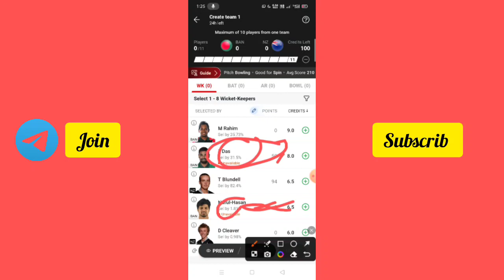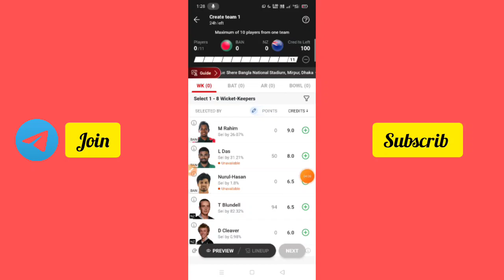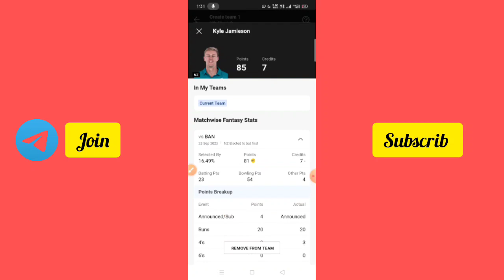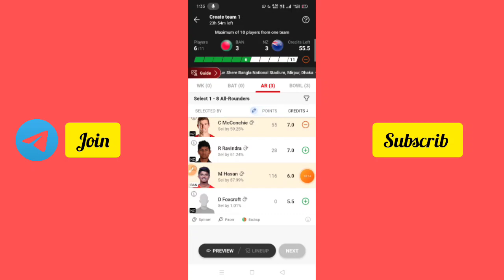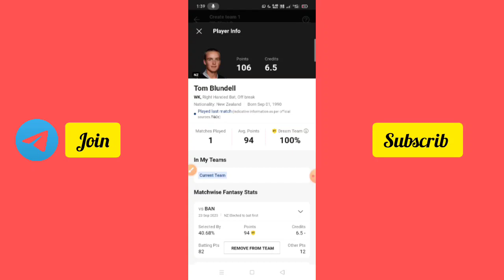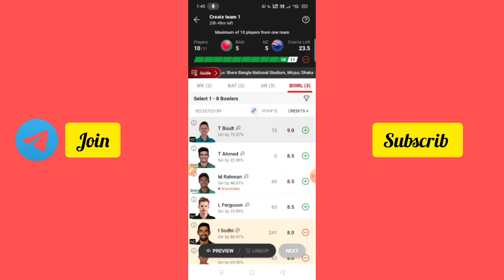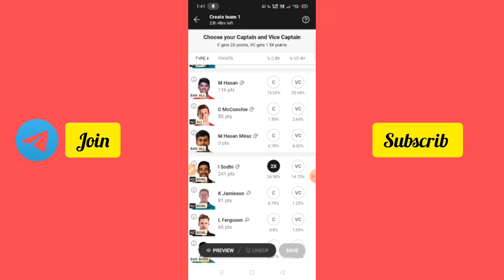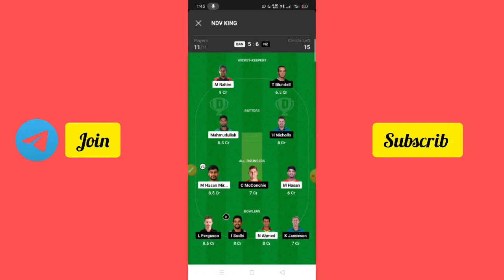BAN vs NZ dream11 prediction tamil|ban vs nz 3rd odi dream11prediction|bangalades vs newzeland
dream11 prediction
dream11 tamil
ban vs nz dream11 team today match

dream11 gl team prediction tamil
grand Leauge team prediction tamil
dream11 grand Leauge team prediction